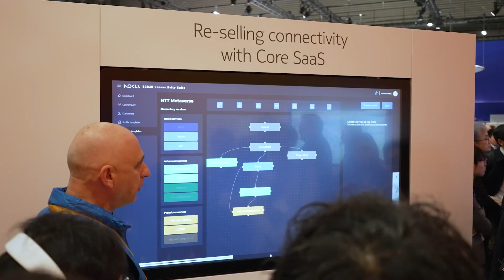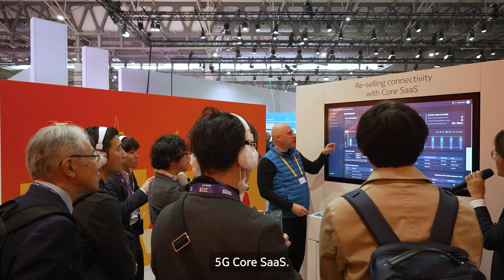Pioneering the Future Network | A Fireside Chat with Nokia and NTT | MWC 2024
Join Nokia and NTT as they discuss their collaborative efforts to build the networks of the future.

In this fireside chat during MWC 2024, Jean Lawrence from Nokia and Hiroyuki Oto from NTT will share their vision for on-demand networks, insights into NTT's ISAP initiative, and how technologies like Core as a Service and programmable networks play into their strategy.